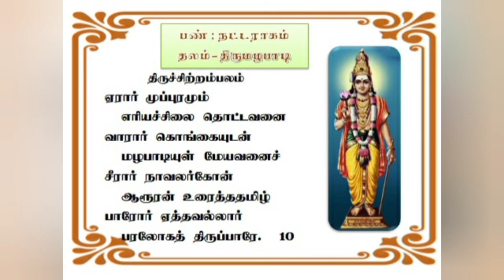மழபாடியுள் மாணிக்கமே..சுந்தரர் தேவாரம்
பண்;நட்டராகம் தலம்:திருமழபாடி